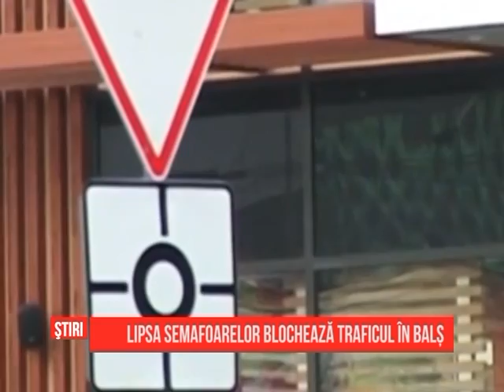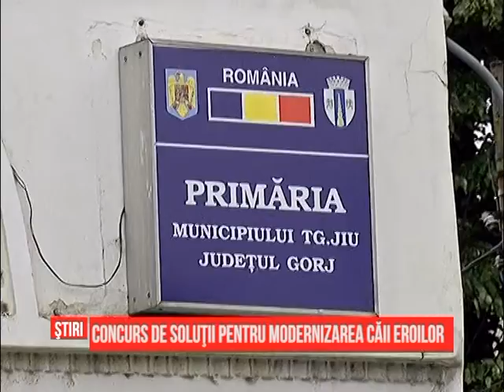Ştiri Regionale - 22.06.2015